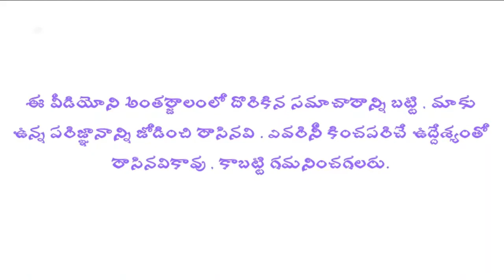Don't Wear Others Watch or Don't Give it to Wear For Others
Video : Don't Wear Others Watch or Don't Give it to Wear For Others